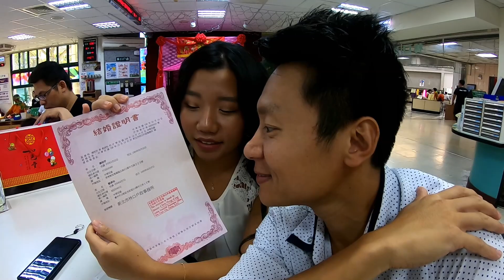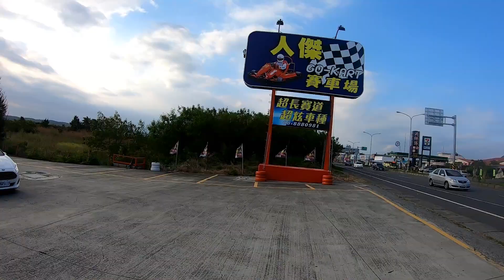The best of us 2019.10.大事記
用一個禮拜把今年最重要的schedule串在一起，然後再用5分鐘把今年最重要的一個禮拜串在一起~